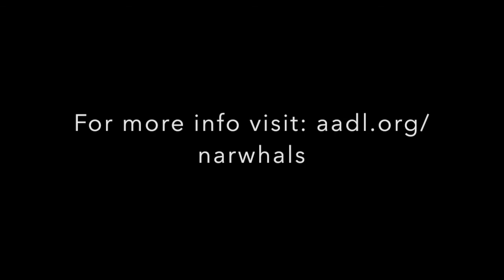Treton College Fightin' Narwhals - Game 1 vs. Central Michigan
The Narwhals open the season hosting Central Michigan